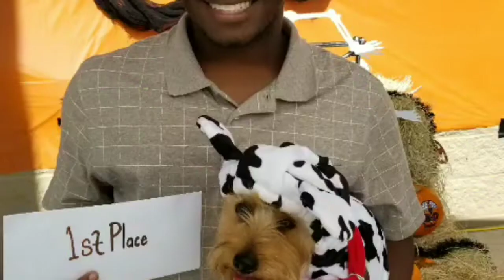FIRST WIVES CLUB (ON BET+) REVIEW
Ladies and gentlemen this is the Last appearance of my Season 3 Intro

Tomorrow I need your help with my new intro

Because its 2k20 so it's time to do something new so come and check it out soon

But today I want to do a review About the TV series I watched

It was funny too